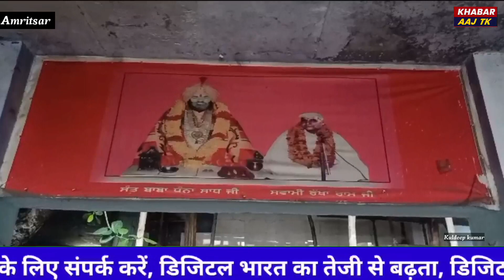ਵਾਰਡ ਨੰਬਰ 14 ਵਿੱਚ ਬਾਬਾ ਧੰਨਾ ਸ਼ਾਹ ਜੀ ਦੇ ਮੰਦਿਰ ਚ ਅੱਜ ਲੇਂਟਰ ਪਵਾਇਆ । khabaraaj tk